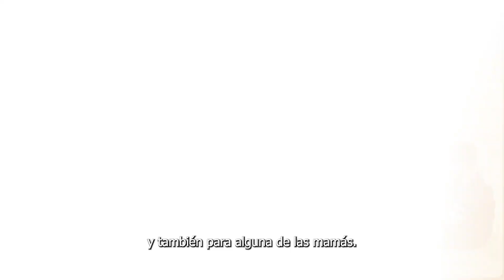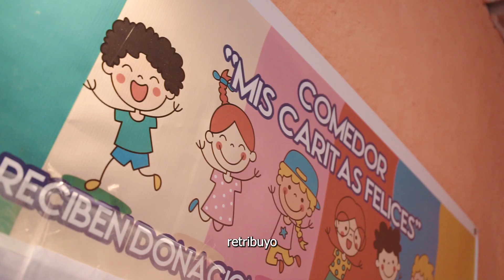Reconocimiento a Lideresas Comunitarias